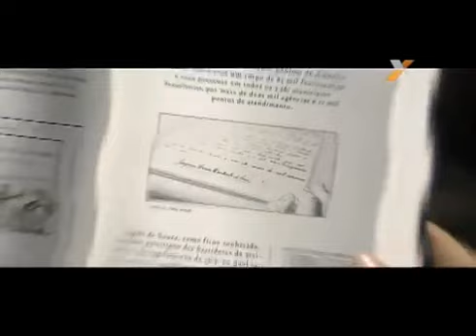Comercial Caixa Economica - Machado de Assis - Branco - Propaganda Antiga